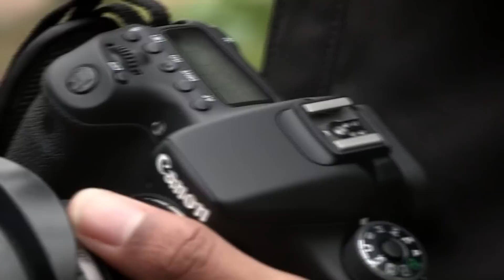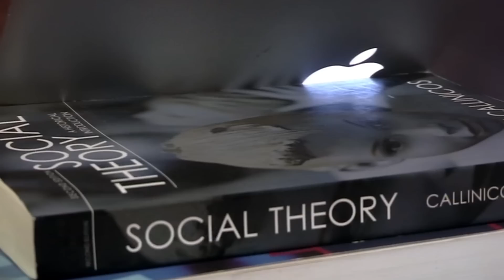DAMAGE: WHERE ARE THEY NOW? - THE BIG REUNION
We take a quick glimpse into the lives of Coree, Jade, Noel, Andrez and Rahsaan and find out what they've been up to before The Big Reunion!